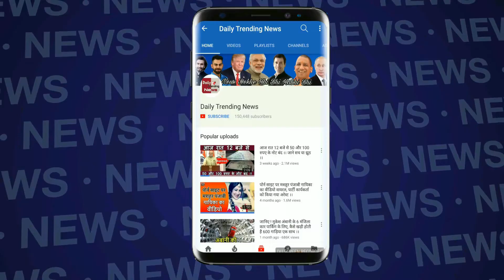शादीशुदा होते हुए भी 24 साल छोटी एक्ट्रेस के साथ लिव इन में रहने लगे थे नाना पाटेकर, जानें लव स्टोरी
बॉलीवुड में सपोर्टिंग रोल से नेशनल अवॉर्ड जीतने वाले नाना पाटेकर अपना 68वां बर्थडे सेलीब्रेट कर रहे हैं| फिल्मों के अलावा नाना की पर्सनल लाइफ में काफी उथल-पुथल रही । शादीशुदा होने के बावजूद नाना पाटेकर को 90 के दशक की एक खूबसूरत एक्ट्रेस से प्यार हो गया था।ये एक्ट्रेस थी आयशा जुल्का । वैसे तो आयशा जुल्का का नाम कई एक्टर्स के साथ जुड़ा लेकिन नाना के साथ जब रिलेशन में आईं तो खूब चर्चे हुए ।